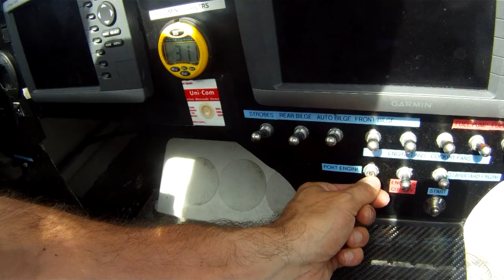BULLET OFFSHORE RACING POWERBOAT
Malta OGP RACE 2011 EVO & SS
Fountain 42 RACE
Engines: 2x Silverline V8 750 H.P.